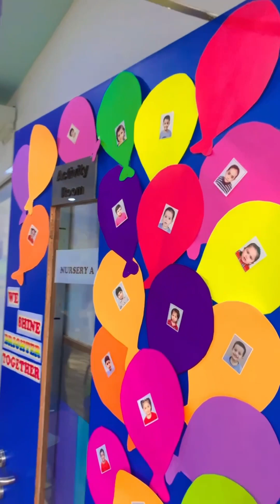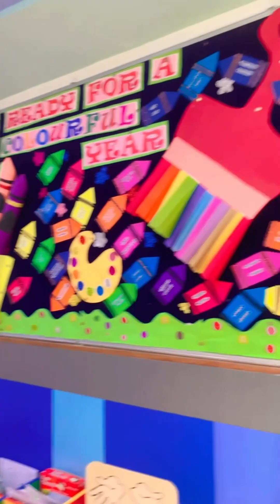New Beginnings: My Daughter's First Day at Her New School 📚✨